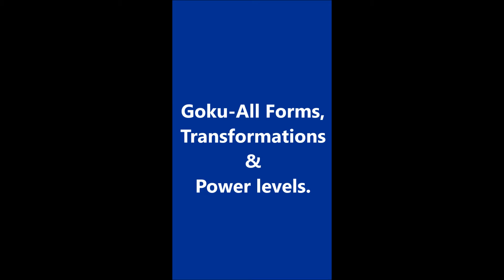All forms, transformations and power levels of Goku.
Updated version of my previous vid with added power levels and considerably better pics and music.